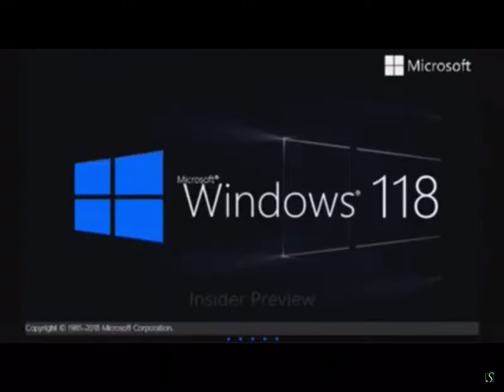windows 118 insider preview